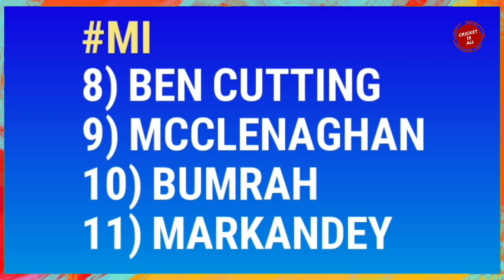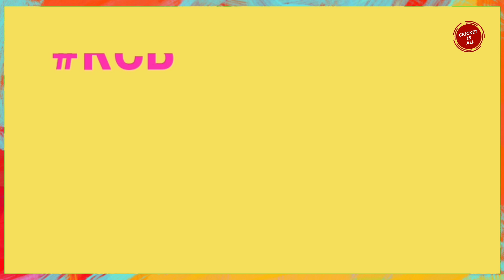IPL 2019 - RCB vs MI Playing 11 and Match Prediction | Royal Challengers Bangalore vs Mumbai Indians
IPL 2019 - RCB vs MI Playing 11 and Match Prediction | Royal Challengers Bangalore vs Mumbai Indians || Cricket is all

The 7th Match of Vivo IPL 2019 will be Played between Royal Challengers Bangalore and Mumbai Indians at M.Chinnaswamy Stadium, Bengaluru and in this video I will tell you the Playing 11 of both teams for this match and also we will do the Head to Head Match Prediction for this Match.